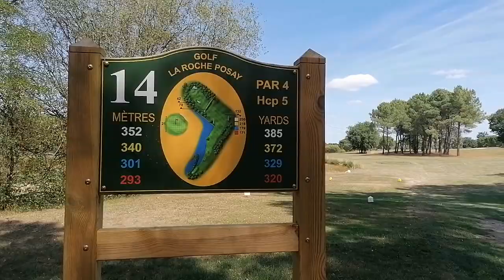Match Play Fun Golf Cup contre Raph